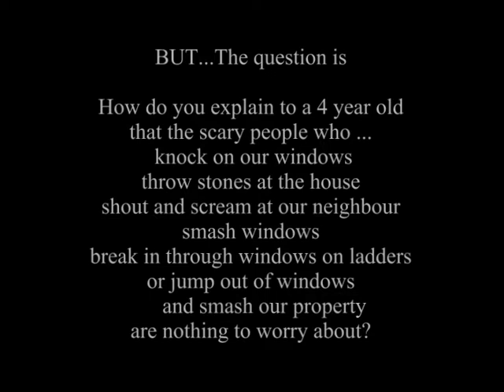26. Someone throwing stones at window 27/04/2017 looking for the absent drug dealer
Here we have film 26
Someone throwing stones at window 27/04/2017 looking for the absent drug dealer.

nightmare neighbours, will be returning very soon
(as soon as she is released from prison)